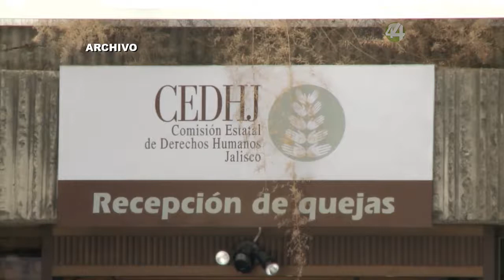Emite la CEDHJ recomendación general sobre la situación de las cárceles